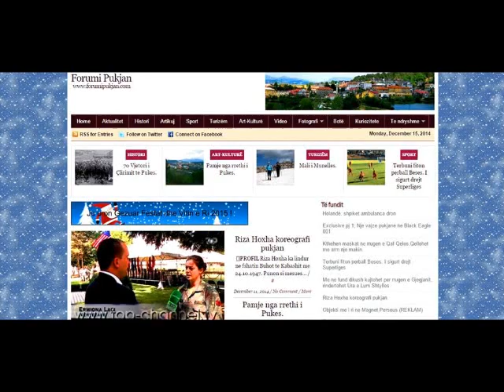Fotografi te publikuara nga Forumi Pukjan ne internet pj.1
Pergatiti: Forumi Pukjan
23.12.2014